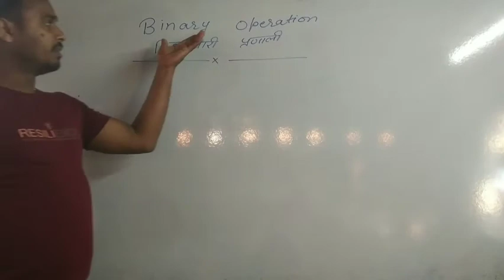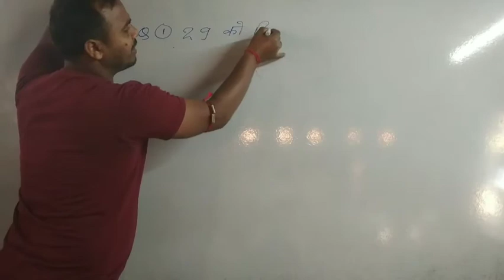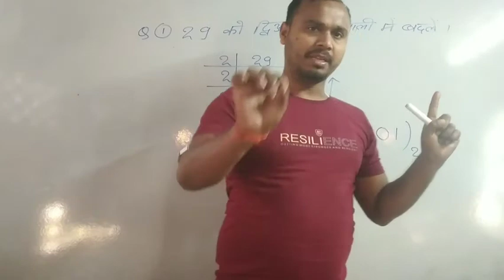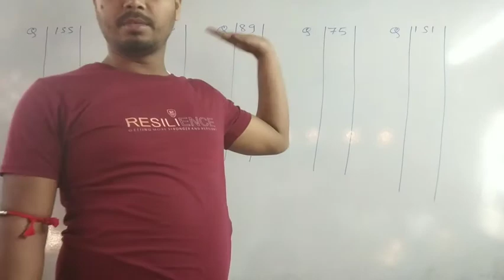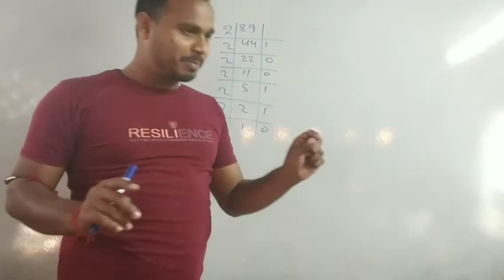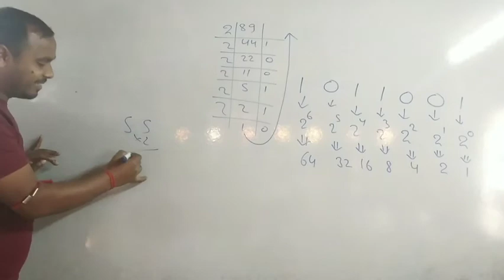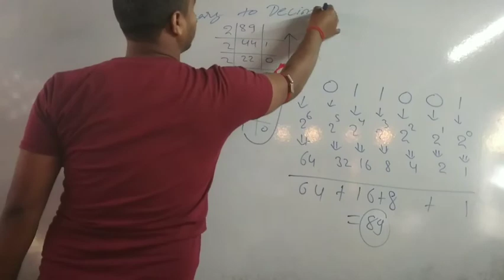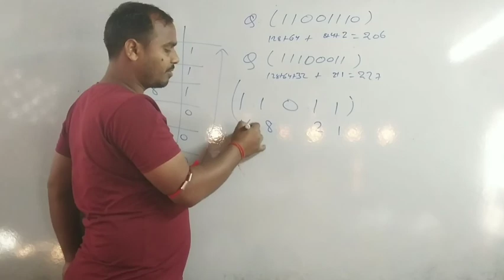BINARY OPERATION PART:-1